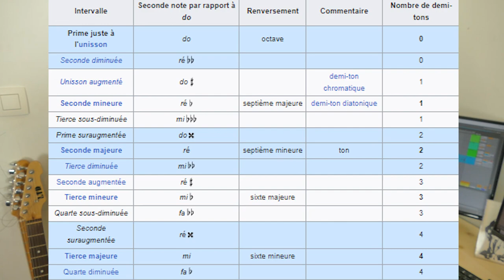La Subtilité HORRIBLE des intervalles musicaux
Dernière vidéo sur les intervalles où je t'explique une petite subtilité qu'il est important de comprendre si tu veux pas te faire reprendre sur ton vocabulaire par un puriste de la théorie !

Commentaires likes bla bla mange moi les mollets grand fou bye